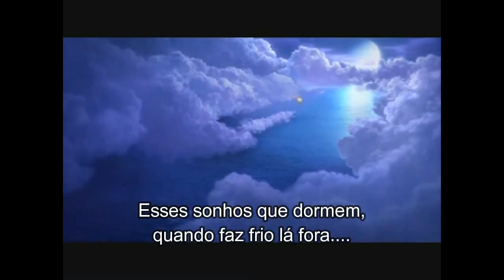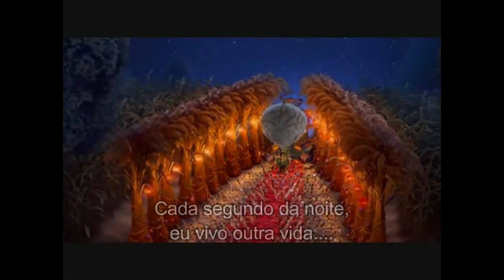☜♡☞...ESSES SONHOS ...☜♡☞ - THESE DREAMS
Não se preocupe com a distância entre seus sonhos e a realidade.
Se você pode sonhá-los você pode realizá-los...
Porque Nós somos do tecido de que são feitos os sonhos.

__Belva Davis e William Shakespeare__

THESE DREAMNS - Tradução
De:- HEART